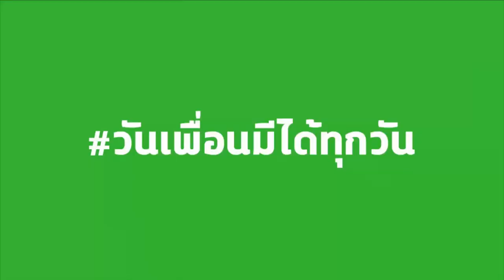ไส้กรอก CP ตกสิบหยิบล้าน22 05 62HD